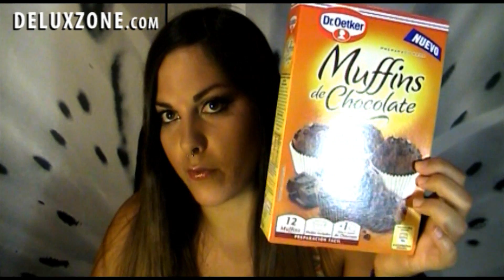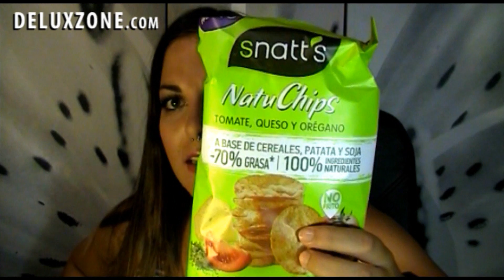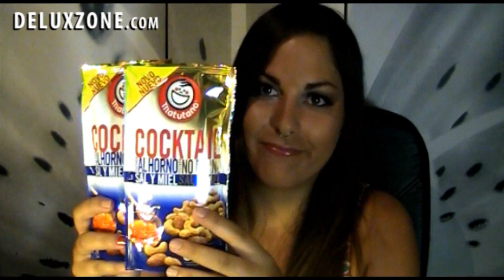Degustabox Agosto 2013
★★★★★★★★★★★★★★LEEME!!!★★★★★★★★★★★★★

¿Dónde comprar?

♥Productos cosmética natural IHERB Si ponéis el cupón UBO492 tendréis 5$ de descuento en vuestro primer pedido y 10$ si vuestro pedido supera los 40$

♥Maquillaje multicolor